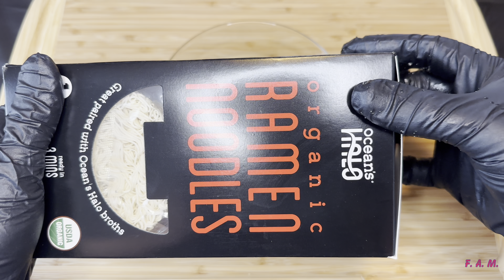ASMR Mukbang McDonalds Monster Mac, Secret Menu Item, Biggest Fast Food Burger, 8 Patties, Fries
ASMR Mukbang Eating McDonalds Monster Mac, Secret Menu Item, Biggest Burger 8 Patty Fast Food Burger, World Famous Fries, Ramen Noodles & Coke! Join me on Episode #79 For a SECRET MENU ITEM at McDonald’s! How is it all? I don’t know, but I am excited to try! Join me anytime for Breakfast, Lunch, or Dinner! New Meals Weekly! Do you want me to eat anything in particular?
00:00 Unboxing the Monster Mac
02:01 Cooking Ramen Noodles
02:32 ASMR Mukbang Prep
03:35 ASMR Mukbang Monster Mac